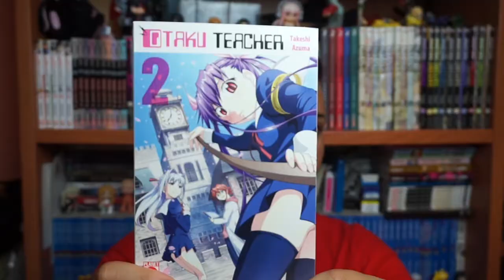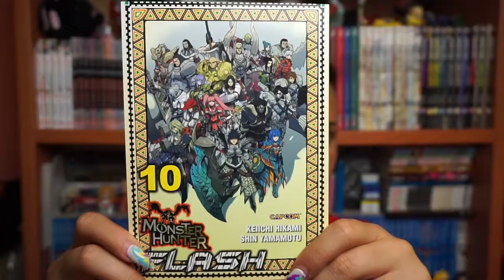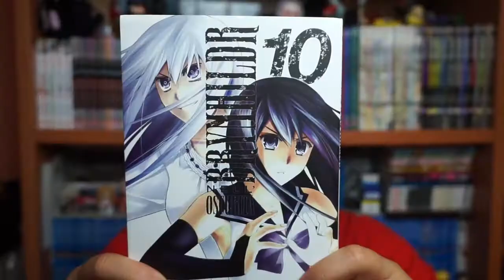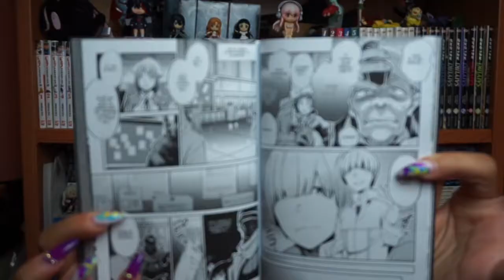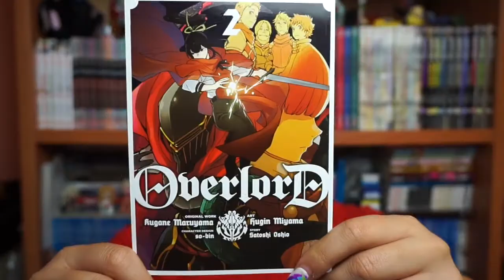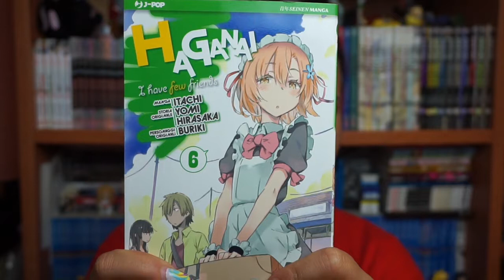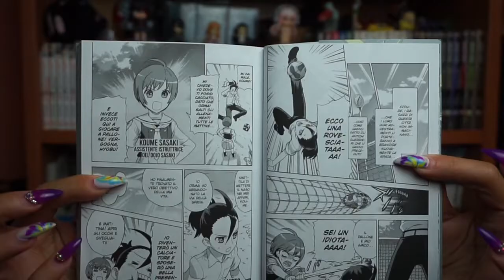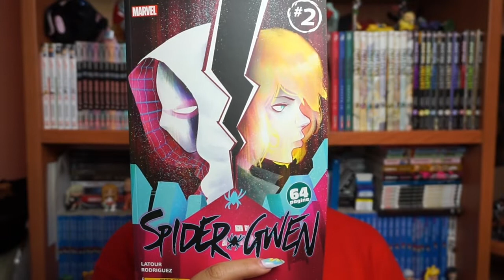FINALMENTE CE L'HO FATTA!!!! - Acquisti Manga & Anime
Vecchi acquisti manga, in attesa dei nuovi acquisti scusatemi tanto per  la lunga attesa.